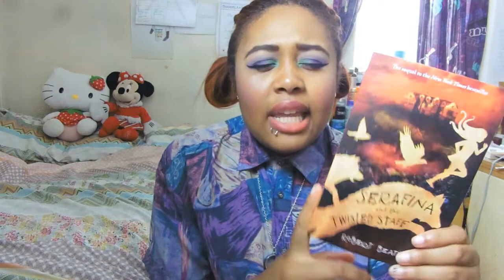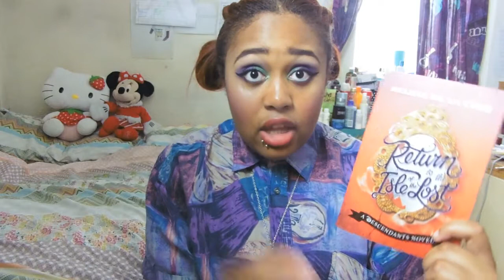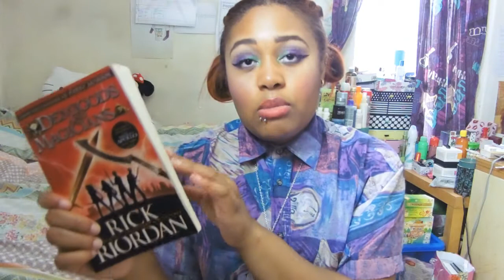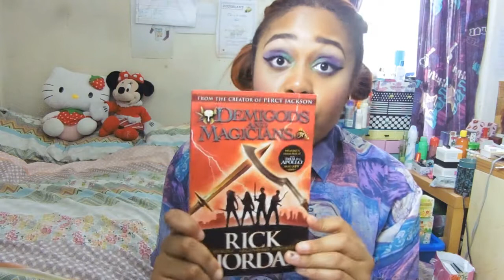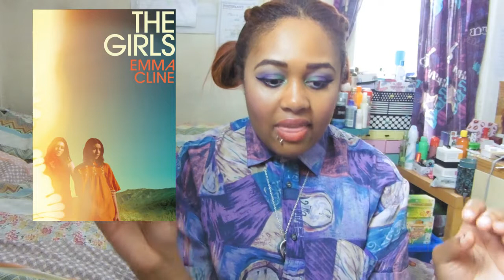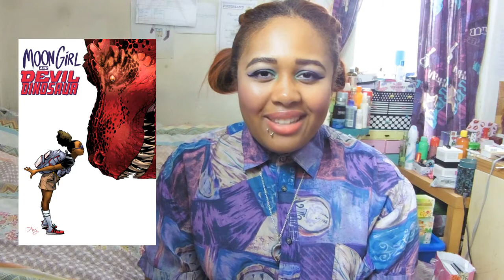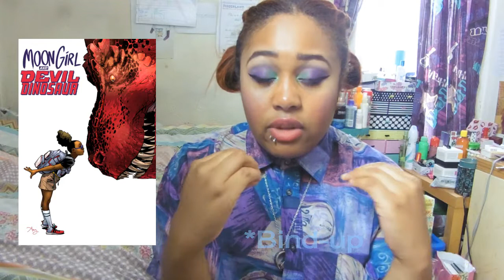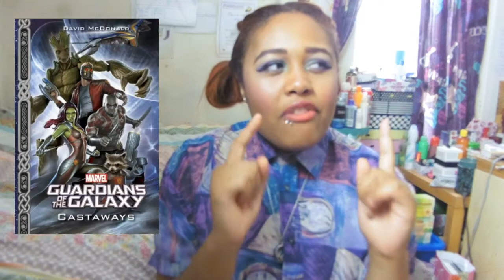July Rewind: AYEARATHON, ReadASOIAF, book haul & wrap-up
Howdee-haie, this video is another ensemble to do with books, in which I talk about the month's progress from AYEARATHON, ReadASOIAF, share my haul and review all the books I finished!

Sometimes I may, instead of doing a video, write a Instagram post on things like empties and film wrap-ups, just to lighten the load a tad! For example, I'm sharing my film wrap-up for July on Instagram instead of filming one! Hope that you don't mind! Here's that post

-Pokemon Go Title Theme
-Pokemon Battle Frontier
-Chop Suey~SOAD
-Encounter! Wild Pokemon
-Tear in my Heart~Twenty One Pilots
-Welcome to the Black Parade~MCR
-Kill 'Em With Kindness~Selena Gomez
-Pity Part~Melanie Martinez

Find me/follow me/friend me at:
choc1and1vanilla
PeaceAndCookies